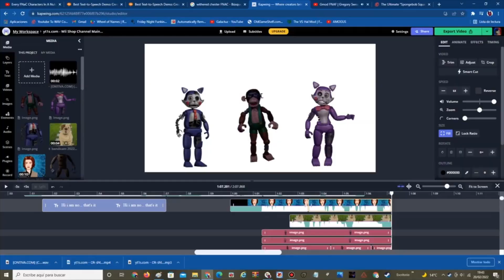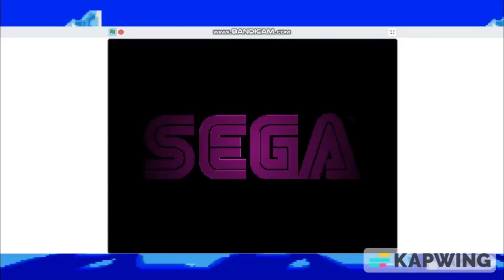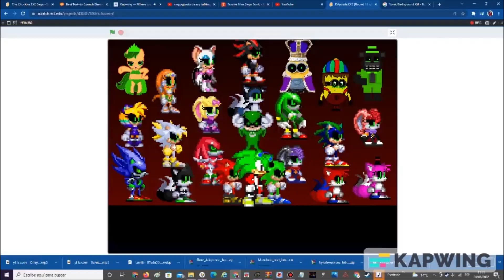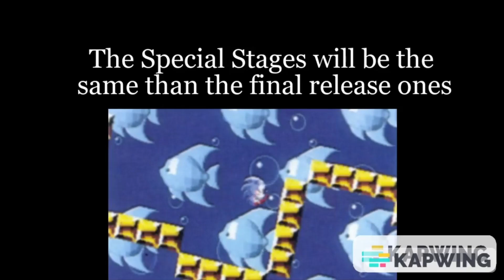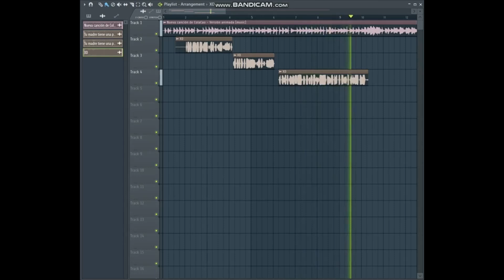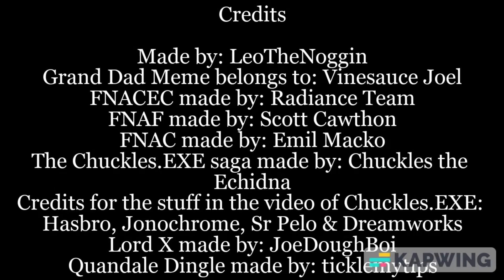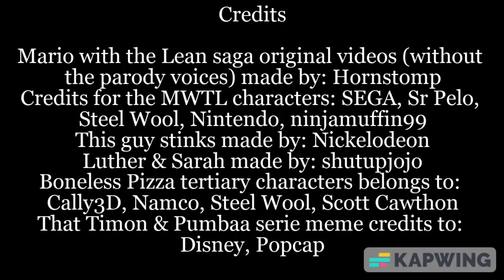[THIRDVERSE SPECIAL] Leo The Noggin's Meme Gallery- 2022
A 18 minutes long video showing all of my memes that I've made for this year! enjoy all memes & funny parts from this year, and have a happy 2023!
(All credits are in 17:48)
Happy 3rd Anniversary LTN!